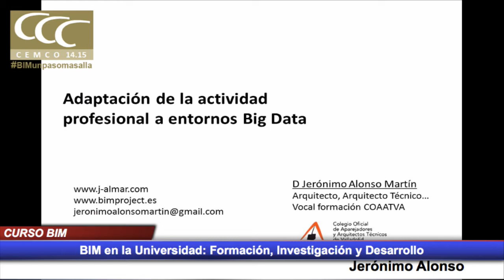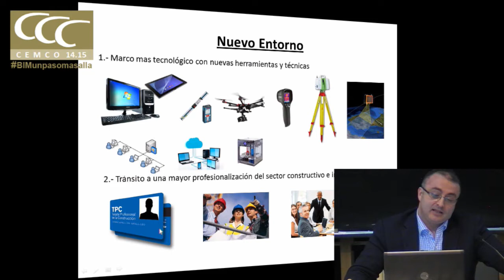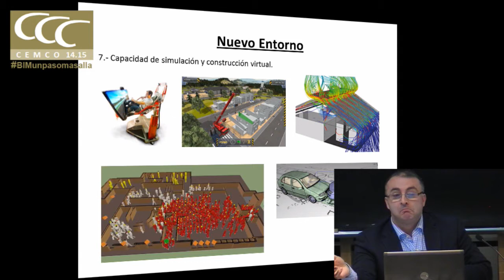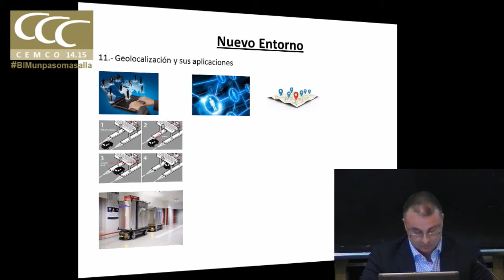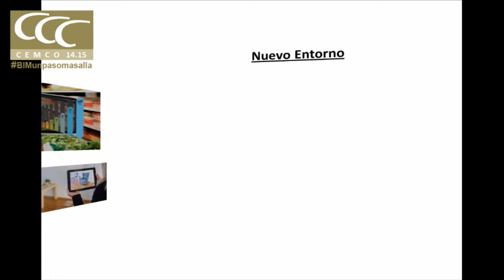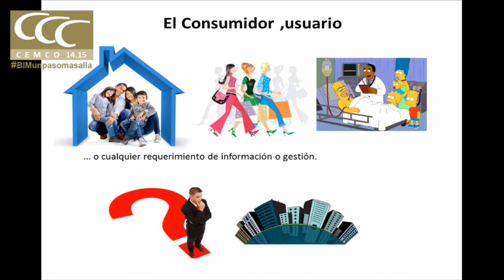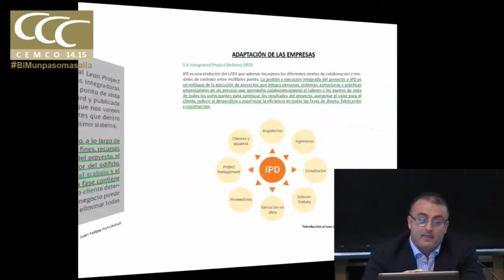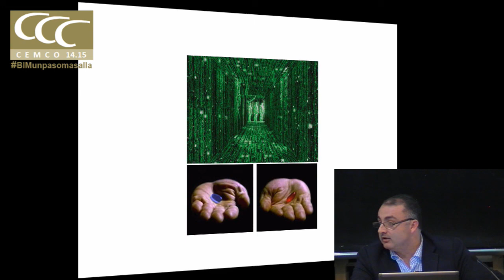Cemco BIM Adaptación de la actividad profesional a entornos BIG Data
Adaptación de la actividad profesional a entornos BIG Data. Jerónimo Alonso. Arquitecto